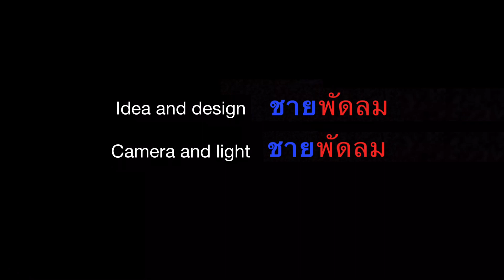แม่สอด 🇹🇭 - မာဲဆံက် / ถนนประสาทวิถี 1.92 กิโลเมตร / Mae Sot Prasatwithi road 1,92 km